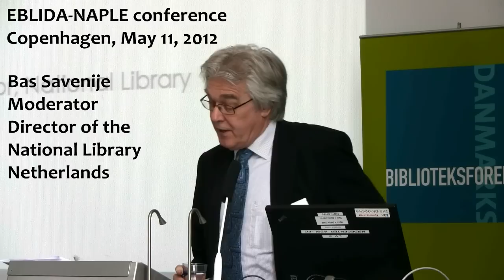What's the future for libraries, authors, publishers and booksellers?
Tarja Cronberg - Member of EU Parliament
Fergal Tobin - President of European Publishers
John McNamee - President of European Booksellers Federation
Gerald Leitner - EBLIDA President
Maria Antonia Carrato - President NAPLE FORUM
Cory Doctorow - Author, blogger and activist